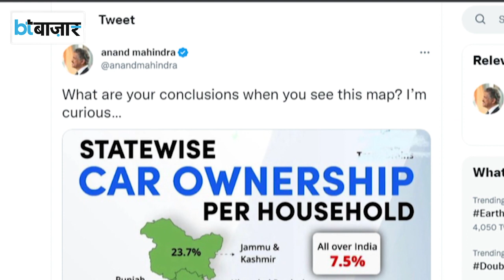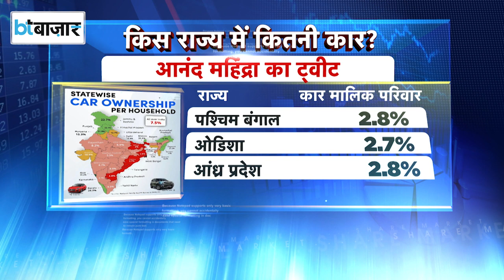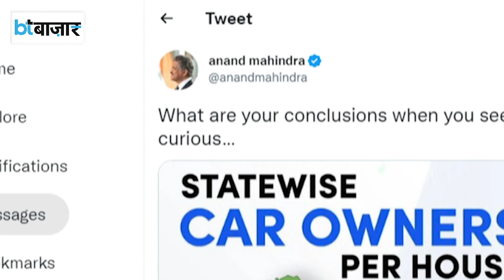किस मामले में Bihar आखिरी और Goa नंबर -1?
भारत में किस राज्य में कितनी कार परिवारों के पास हैं इसका एक दिलचस्प आंकड़ा सामने आया है। दिग्गज ऑटोमोबाइल कंपनी महिंद्रा एंड महिंद्रा के चेयरमैन आनंद महिंद्रा ने एक ट्वीट करके इसकी जानकारी दी है। इसके मुताबिक बिहार इस मामले में आखिरी पायदान पर है तो गोवा का इसमें पहला नंबर है।